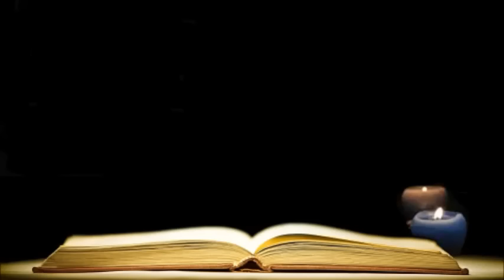(02) The Holy Bible: MARK Chapter 1 - 16 (Tagalog Audio)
May the peace of Almighty Father and Lord Jesus Christ be upon us!

Good day Filipino Christians! Now, it's possible to listen to the Word of God  anytime, anywhere online!

Here is a complete Gospel according to MARK in dramatized Tagalog audio for us to listen, understand and follow what it teaches us as a follower of Christ..

Thanks for listening and may God bless us!